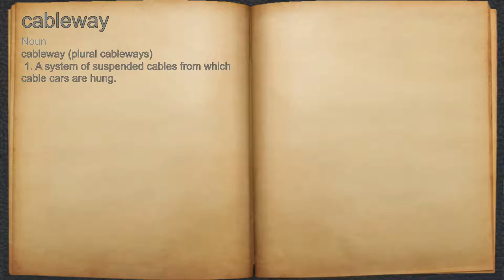What does cableway mean?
A spoken definition of cableway.

Intro Sound:
Typewriter - Tamskp